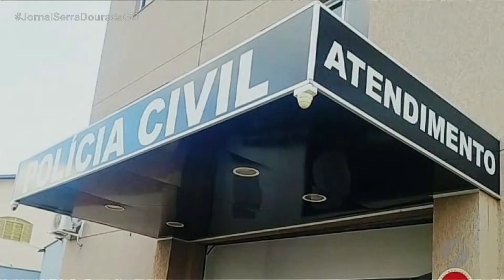JSD (13/10/21) Babá é presa em Trindade por agredir uma criança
Delegada de Trindade fala sobre o caso.